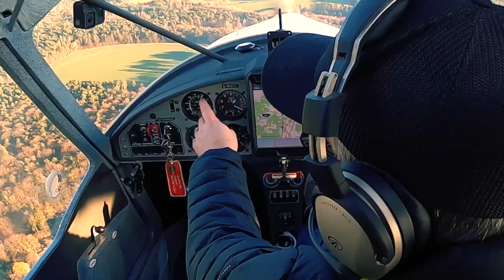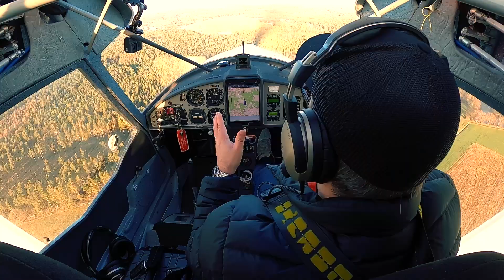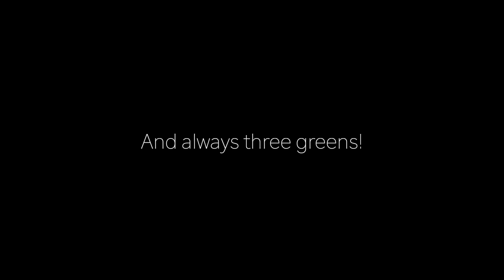Habe ich das Fliegen verlernt?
Wenn Privatpiloten nach längerer Pause wieder fliegen, klappen die Landungen meisten nicht so, wie man es gewohnt ist bzw. erwartet. Daher ist es wichtig, im Training zu bleiben und sich notfalls von einem Fluglehrer anleiten zu lassen!

Ich hoffe, dass Euch das Video mit den Platzrunden gefällt. Lasst es mich gern in den Kommentaren wissen und schreibt mir, wie Ihr wieder in die Saison eingestiegen seid?

# Inhalt
00:00 Einleitung
00:52 Takeoff Piste 04
02:59 Touch and Go Nr. 1
04:44 Touch and Go Nr. 2
07:39 Landung mit Full Flaps
08:57 Zusammenfassung
09:58 Outtakes

# Links
Kommt über diese Links ein Einkauf zustande, werde ich mit einer kleinen Provision daran beteiligt. Für Dich entstehen dadurch weder Nachteile noch höhere Kosten. Alle Angaben ohne Gewähr. Tippfehler möglich. Änderungen jederzeit vorbehalten.

Vielen Dank für Euren Support, always happy landings and always three greens!
DeltaMikeHeavy